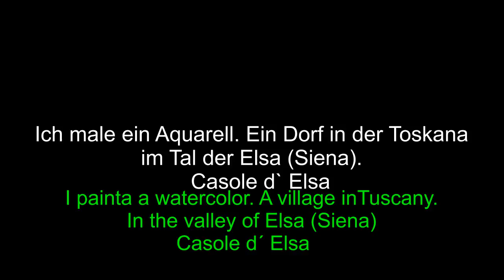Casole d Elsa(Siena) Toscana,Dipingo un acquarello#ich male Aquarell#Paint a watercolor,Toscana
Casole d` Elsa, Siena, Toscana.
Fertigstellung eines Aquarell.